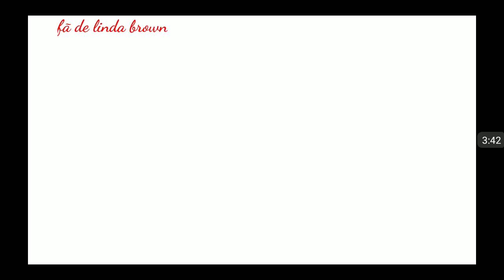Não me esqueça 5 temporada episódio 14 concrecoes